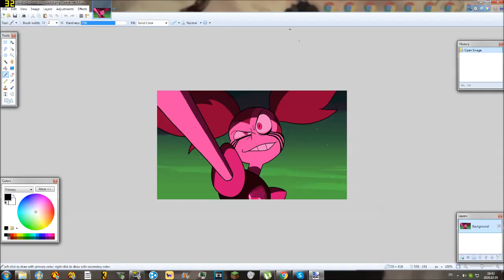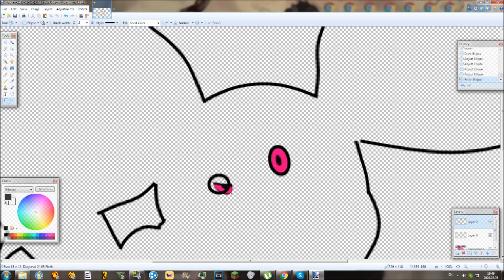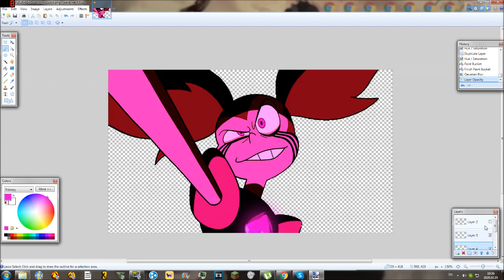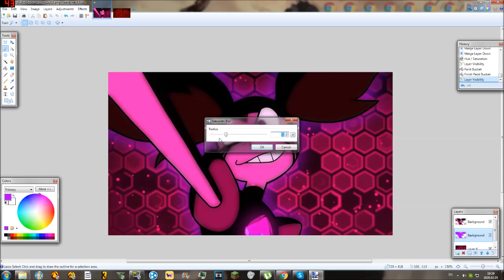Photo Edit | SPINEL | Steven Universe